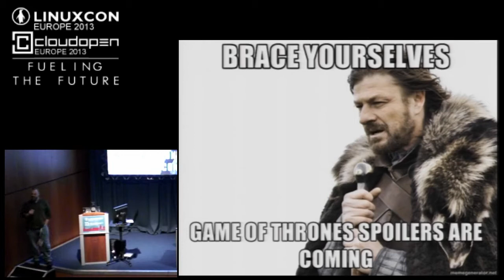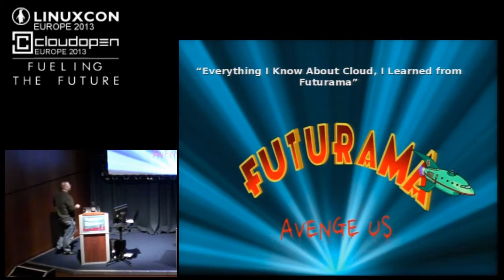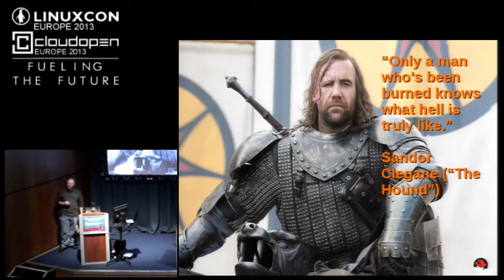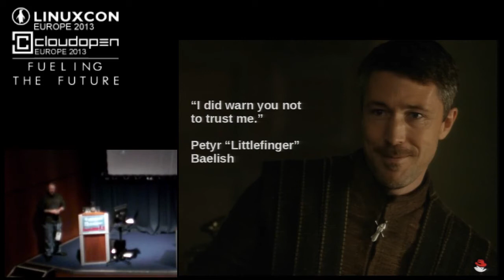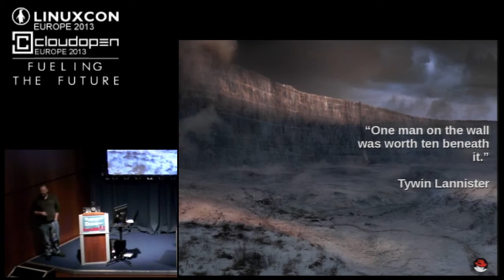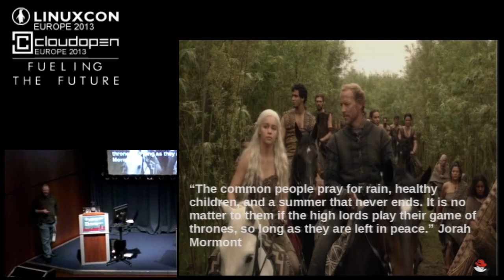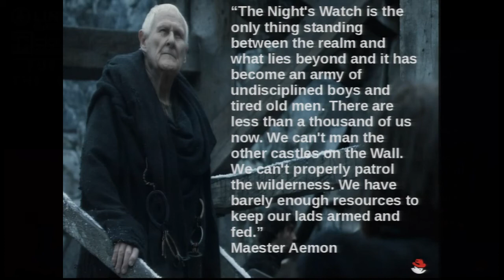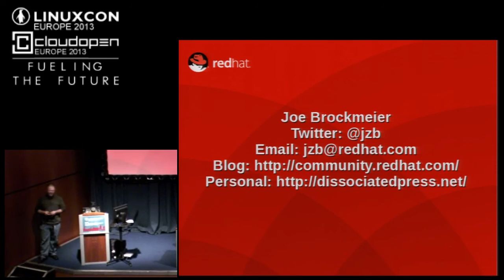Everything I Know About the Cloud, I Learned from Game of Thrones - Joe _Zonker_ Brockmeier, Red Hat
George R. R. Martin_s _A Song of Ice and Fire_ series, and the HBO television series, make for great entertainment - if a little bloody and short on happy endings. Though the _Game of Thrones_ characters inhabit a universe that hasn_t even seen gunpowder yet, a lot of the lessons learned in GoT also apply to building, deploying, and maintaining an IaaS cloud. This talk will take a humorous approach, but also give attendees some crucial insights into moving from traditional IT to cloud computing.